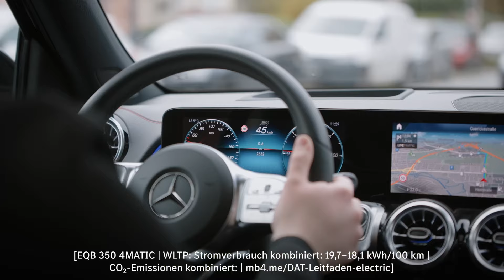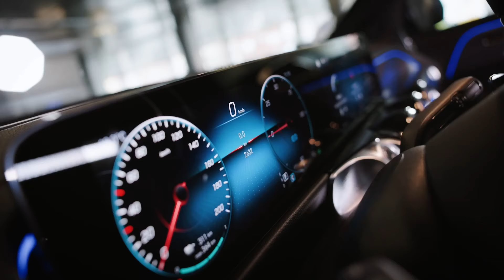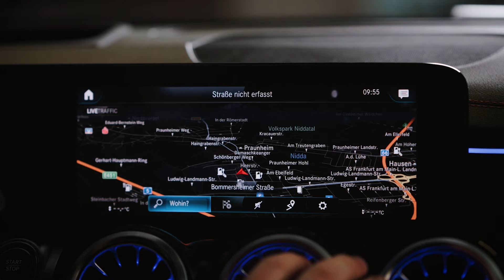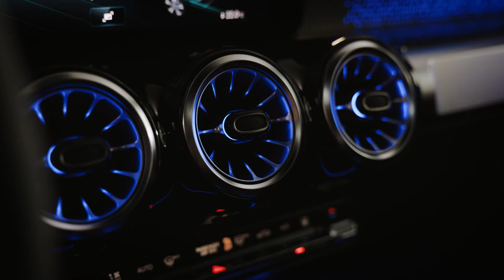Mercedes-EQB kurz und kompakt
In unserer EQ-Special-Reihe stellen wir euch unsere vollelektrischen EQ-Modelle in einzelnen Videos vor. Vieles wissenswertes und spannende Informationen zu unseren Elektro-Fahrzeugen erwarten euch.

Unser Produktexperte Jonas Hampel erzählt euch in diesem Video Details zu unserem EQB! Dieser Allrounder steht euch sogar mit AMG-Line zur Verfügung.

Habt ihr noch mehr Fragen? Schreibt sie gerne in die Kommentare oder besucht uns in eurer Mercedes-Benz Niederlassung.